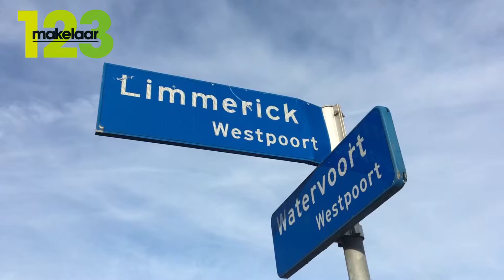Garageboxen te koop in Amsterdam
Nieuwbouw complex met garageboxen te koop in Amsterdam.